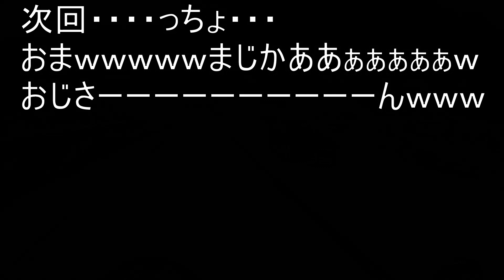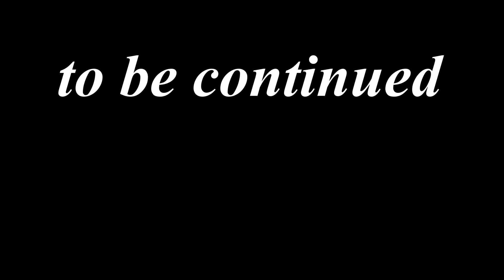やっと！！待ちに待った納車！！待ちました！！よし取りに行くぞ！ヤエー祭り、ガソスタのおっちゃん、納車までもいろいろあるぜｗ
ちむちゃんねるです。
どうも。僕です😆
やっとこさ納車！！😆
ついに！！ついに納車！！
納車までいろいろありました！(; ･`д･´)
さぁ、取りに行きましょう！！
まってろよ＾＾私の新車！！ハーレー！！

よろしければちゃんねる登録お願い致します🤲